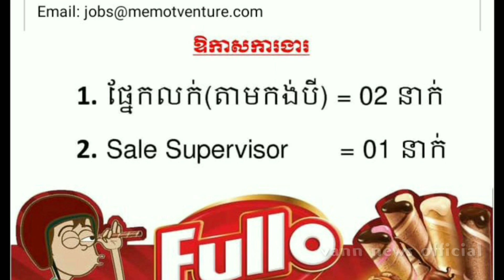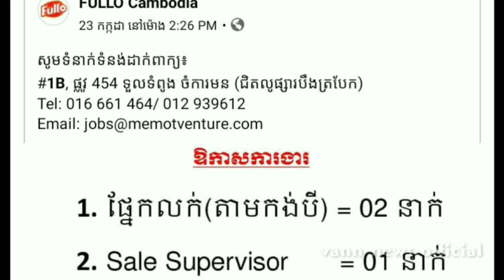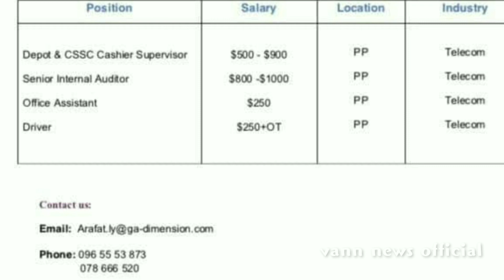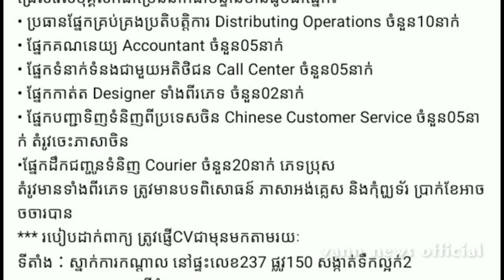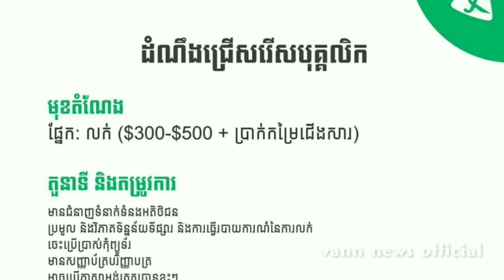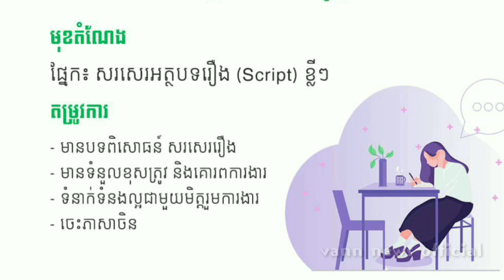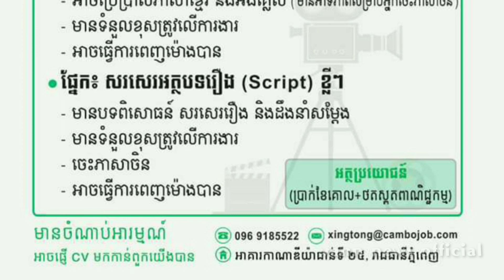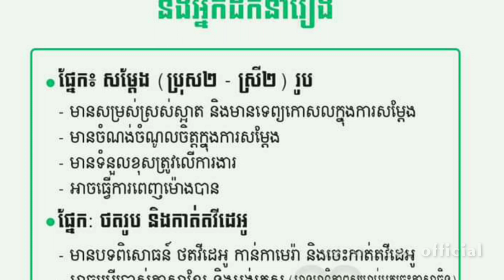ដំណឹងជ្រើសរើសបុគ្គលិក ភ្នាក់ងារការងារ Cambo​ ជ្រើស​រើសបុគ្គលិកបន្ទាន់​ ការងារល្អ​ ប្រាក់ខែរច្រើន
ដំណឹងជ្រើសរើសបុគ្គលិក ភ្នាក់ងារការងារ Cambo​ ជ្រើស​រើសបុគ្គលិកបន្ទាន់​ ការងារល្អ​ ប្រាក់ខែរច្រើន#ដំណឹងជ្រើសរើសបុគ្គលិក